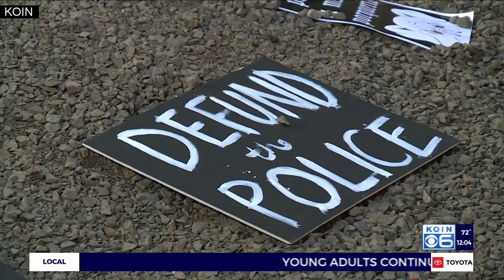BLM memorial rests where Portland’s Elk Statue once stood